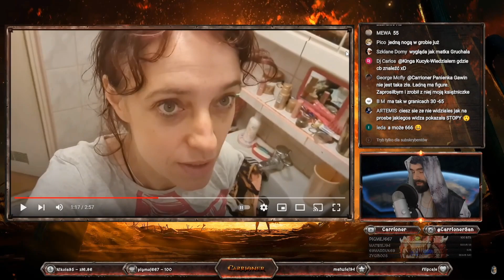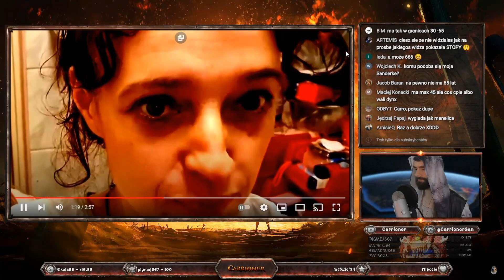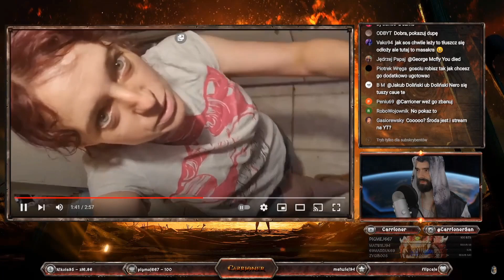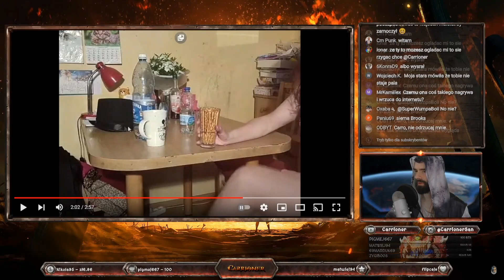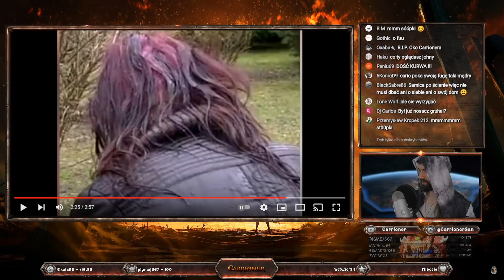Carrioner ogląda film Krakowskiego Cyrku o mieszkaniu Eli Gawin